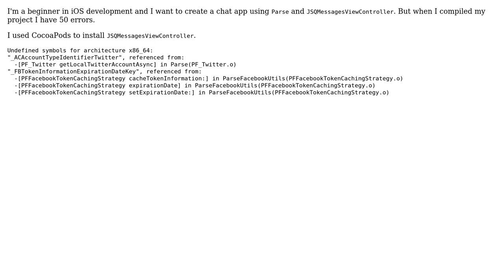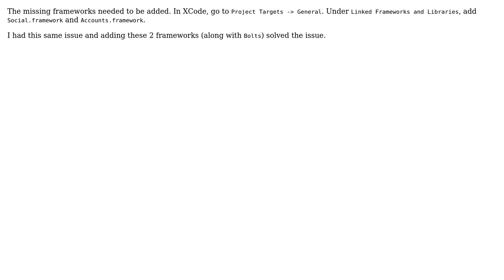Using Parse Platform with JSQMessagesViewController Swift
With thanks & praise to God, and with thanks to the many people who have made this project possible! You are responsible for your own actions.